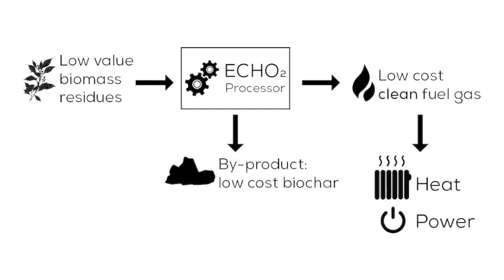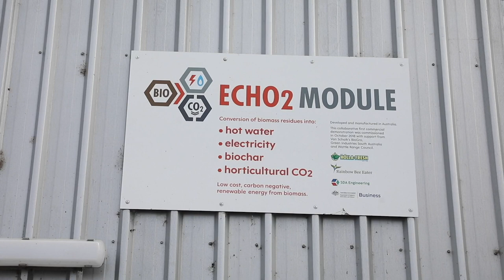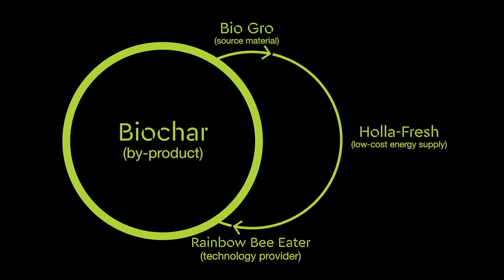Peter Burgess - Rainbow Bee Eater - ECHO2 - 2020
Cette vidéo est sous-titrée en français.
Peter Burgess from Rainbow Bee Eater of Australia describes a process of how over 10 years they have arrived today at a cost-effective, non-subsidised, proprietary technology (the ECHO2 processor) that can generate clean energy and biochar from biomass with a  first commercial application running at a large scale greenhouse in Australia producing about 1MW of syngas and 0,25T of biochar/hour from woody biomass. The overall process is carbon negative (the syngas displaces fossil fuels and the biochar locks up atmospheric carbon) to the tune of around 0,75T CO2 equivalent/hour.

Peter Burgess de Rainbow Bee Eater d’Australie décrit comment, après une période de 10 ans, ils sont arrivés aujourd’hui à une technologie rentable, non subventionnée, brevetée (le processeur ECHO2) qui peut générer de l’énergie propre et du biochar à partir de biomasse, avec une première application commerciale fonctionnant dans des serres à grande échelle en Australie, produisant environ 1MW de syngaz et 0,25T de biochar/heure à partir de biomasse ligneuse. Le processus global est négatif en carbone (le syngaz remplace les combustibles fossiles et le biochar séquestre le carbone atmosphérique) à hauteur d’environ 0,75T d’équivalent CO2/heure.